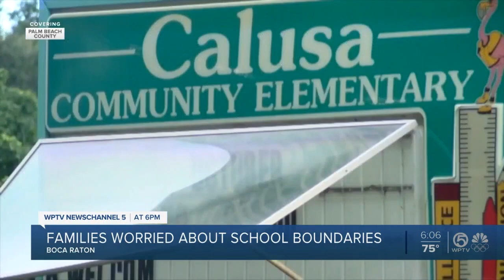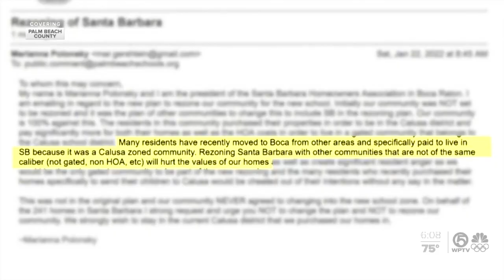New school boundaries in Boca Raton have parents worried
A new elementary school in Boca Raton that hasn't even opened yet is already creating controversy, as many are taking issue with the boundaries for the school.